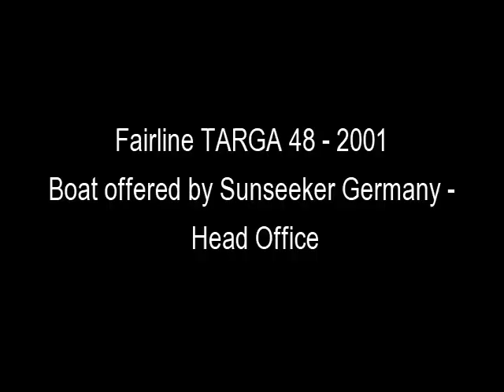Fairline TARGA 48 - 2001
Diese Fairline Targa ist der perfekte Allrounder für die Familie und Freunde. Insgesamt koennen bis zu 7 Personen auf dem Schiff uebernachten. Zudem sind 2 Klimaanlagen sowie 2 Generatoren an Board, die gerade erst vollstaendig gewartet wurden. Ausserdem hat der Eigner aufwendig in die Elektronik wie Unterwasserlicht, zusaetzliche Fernseher und ein Subwoofer-System investiert. Durch seinen schwarzen Rumpf und die Carbon-Optik ist ein sportlicher Performance Cruiser entstanden. Wir freuen uns auf Ihr Angebot.
Navigational Equipment
VHF, Autopilot, Chart plotter, Chart plotter colour, Radar, Raymarine equipment, Bow thruster
Comfort Extras
Fridge in Saloon, Fridge in cockpit, Microwave, Grill in cockpit, Wetbar, Teak cockpit table, Sunbathing cushion on fore deck, Gangway hydraulic, Toilet, Low level LED deck lights, Sprung mattresses
Safety Equipment
Fire extinguisher , Propellers as spare, Longer anchor chain
Entertainment Equipment
I-Pod docking, TV, Sat TV, DVD, Waterproof speakers in cockpit
Construction
Trim tabs, Garage, Underwaterlights, 2. Aerial whip, Antifouling